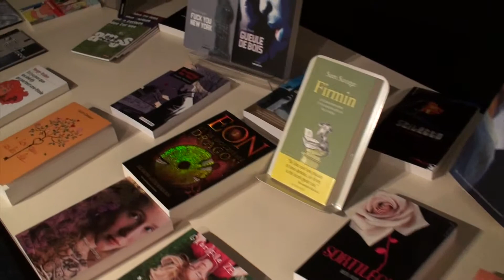La chronique ActuSF de Sarah sur "Mortels petits mensonges"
La chronique ActuSF de Sarah sur "Mortels petits mensonges" réalisée par Marc Alotton ke 17 décembre 2011 à la Bibliothèque de Montreuil